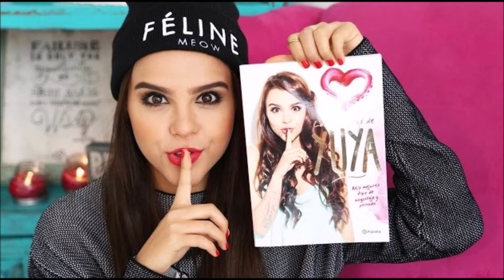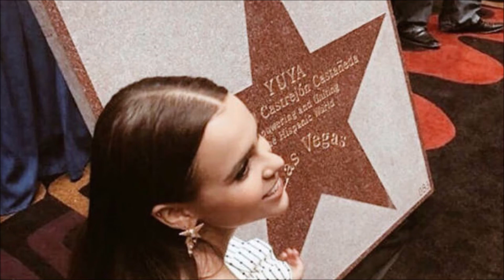Sera Rodolfo Van Stenis Rudy Marquez